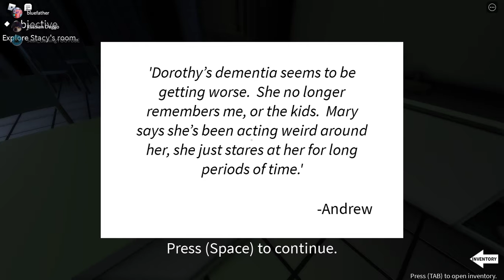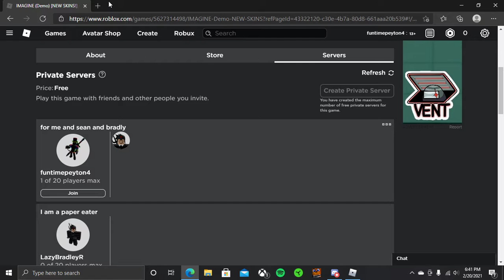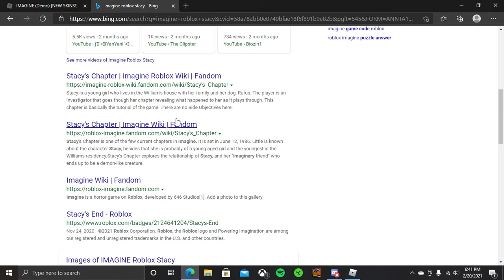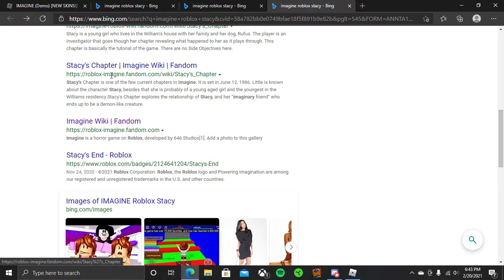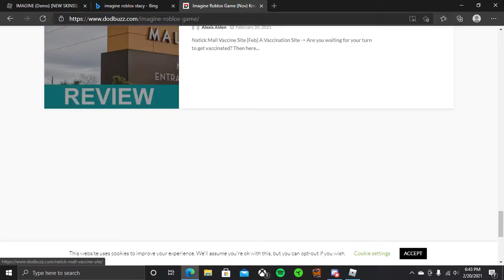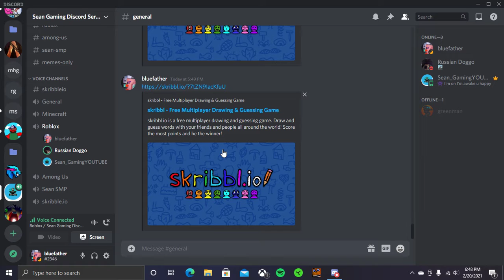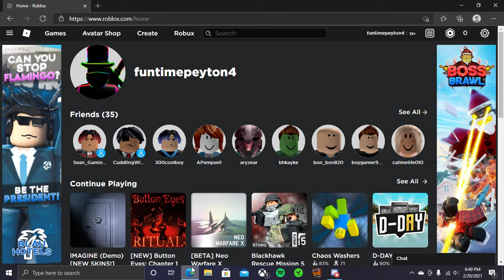imagine part 1 (still in the demo phase)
hey this is imagine its still in demo phase so there is only 2 real chapters stayses and another one I cant remember me and my friend and my cosine completed the first chapter please go check out Sean_gamingYOUTUBE I don't think that's right but it might i stream almost daily so go check my twitch